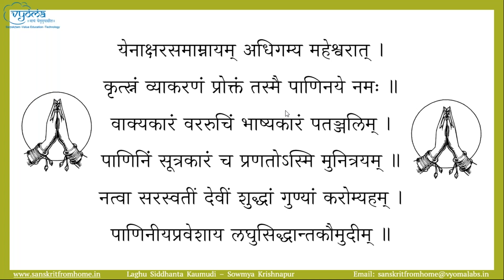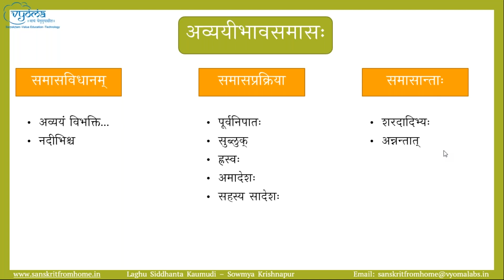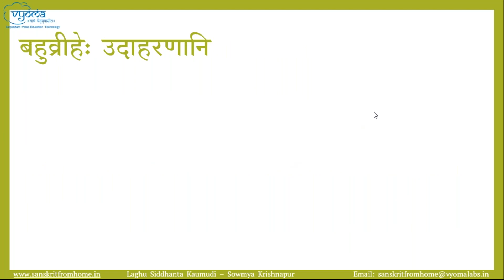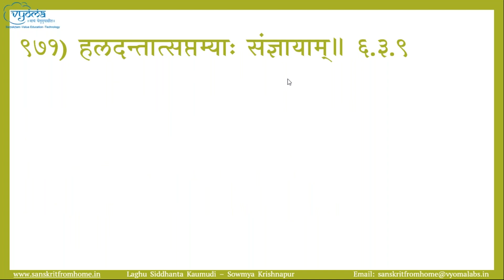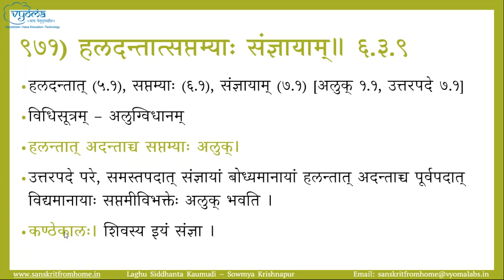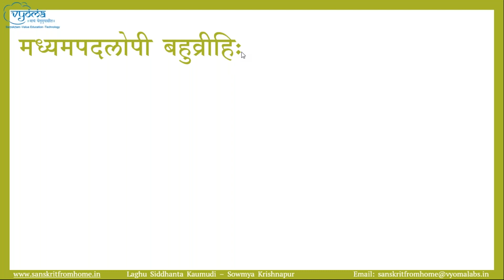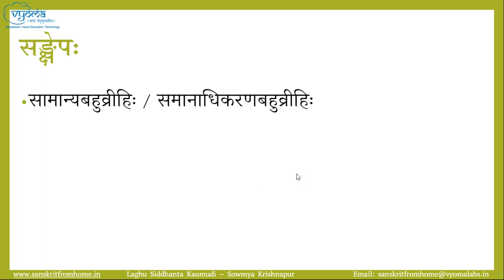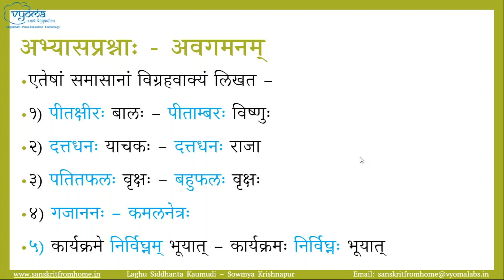18 | बहुव्रीहिसमासः ०१ समासविधानम्, पूर्वनिपातः, अलुक् | Samaasa Prakaranam | Dr. Sowmya Krishnapur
सामान्यबहुव्रीहिः / समानाधिकरणबहुव्रीहिः
९६९) अनेकमन्यपदार्थे
व्यधिकरणबहुव्रीहिः
९७०) सप्तमीविशेषणे बहुव्रीहौ – ज्ञापकात्
प्रादिबहुव्रीहिः, नञ्बहुव्रीहिः ।
The above topics have been covered in this video.